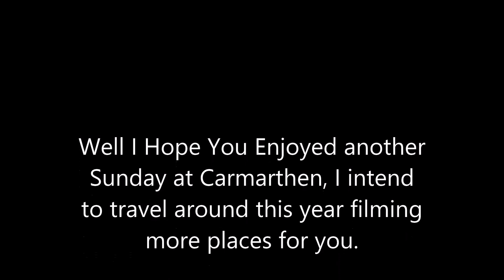Carmarthen 19 Jan 2020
Another Sunday at Carmarthen, the signal on platform 2 has still not been fixed, wonder when they will find the time. The drivers must be getting fed up. Oh well that's Network Rail for you lol. Anyway hope you enjoy again.